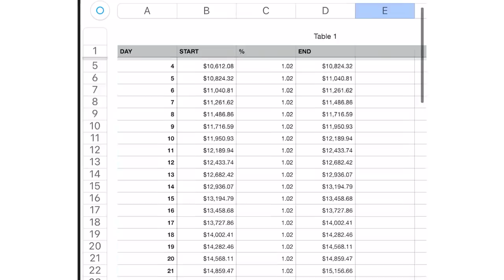TURNING $10,000 INTO $1 MILLION IN 234 DAYS ON MY PHONE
This type of video is a first for me. I have never thought I'd make a video like that but I've been spending a lot of my time trading / investing in crypto currency that my friends urged me to film my journey. Probably because I didn't stop talking about it and they wanted me to have another outlet for my obsession.

Well here we are. I started investing in crypto currency in 2017 when BTC hit an all time high of $20,000 which went downhill very quickly afterwards. I invested in a bunch of different altcoins I believed had a bright future. Luckily for me, most of them performed very well and I was able to take a nice profit which I put back into BTC to hold long term.

Fast forward to 2020 when Covid19 hit and forced all of us to stay in quarantine for a while. I started reading a lot more books and one in particular changed my outlook on life. Atomic Habits! One part in this book suggests that if you improve only 1% per day you'll achieve your goal within a couple of months or at least you're getting closer to achieving it.

Having witnessed the volatile market of cryptocurrency I had an idea. What if I traded $10,000 and increased my money by 2% every single day? How long will it take for me to turn $10,000 into $1,000,000? The answer is surprisingly small. 234 Days. That's not even an entire year. I got so motivated that I started trading immediately. In December 2020 I started with $10,000 and ended the month with a profit of around $2,000.

In 2021 until now I was able to bring my number up to 34 trades which leaves me with 200 trades for the rest of the year.

Can't wait to document this journey and update you with all my smart moves and also my bad decisions so you can avoid them!